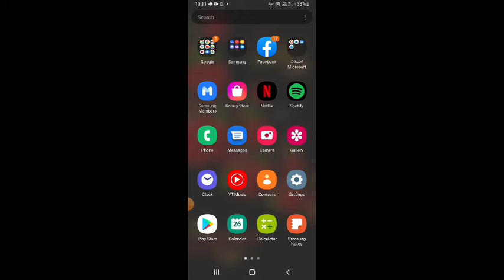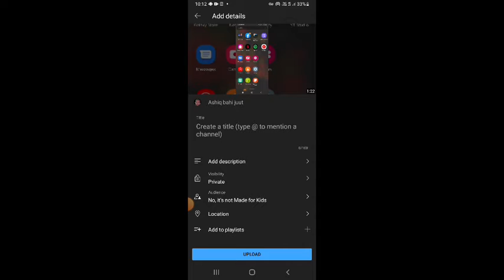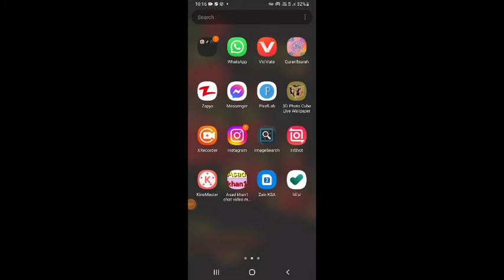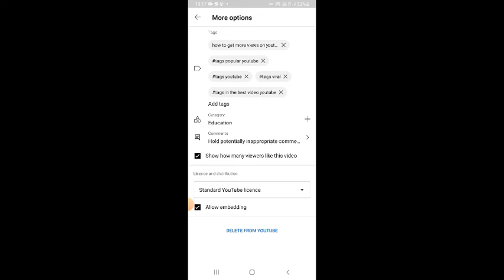Video Upload karnay ka sahi taeiqa.how to get more views on youtube shorts 2022.Asad khan1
how to get more views on youtube shorts 2022